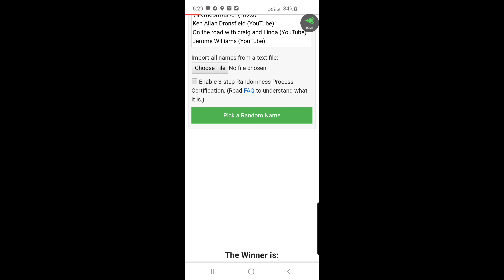FLORIDA KEYS ISLAMORADA | ALLIGATOR REEF DJI MAVIC AIR 2 DRONE FLIGHT | Jet Ski In The Florida Keys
FLORIDA KEYS DRONE FLY OVER OF ALLIGATOR REEF OFF ISLAMORADA
In our previous video, we took y'all with us to the Florida Keys and launched our jet ski's to check out Alligator Reef Lighthouse off the Florida Key - Islamorada... and OH MY LORDY, we can't even begin to describe this place, so you will just have to watch 😉

***Our Gear On This Adventure:

1. Go Pro Hero7 (Incredible video stabilization & waterproof)
➡ Go Pro Fixtures (best price for A LOT of fixtures!)
... And the GoPro 8

2. NEW DJI Mavic Air 2 Fly More Combo Pack
We can't stress this enough... this is a game changer when it comes to getting footage! The combo pack is worth every additional penny (extra batteries/ cords/ and the portable bag). We literally throw this in our dry bag back pack and hit the water...perfect and so conveniently compact and portable! When you ride on a jet ski, you know there is limited space, and we couldn't have chosen a better drone! (MIND BLOWN)

3. Dry Bag Backpack: Always perfect for when we are headed out to anchor on a sand bar with the ski's and can fit it inside the front storage box (filled with 3 towels, drone, and extra clothes)

4. Polarized sunglasses: Trust me when I say. riding a jet ski without glasses is a pain in the butt and we DO NOT SUGGEST RIDING WITHOUT THEM! Polarized will help a ton with the glare of the water...definitely a bonus and a must at times!

5. Ocean/ Reef safe SPF 50 - Loved the smell, does NOT give you that 'burning' sensation, water resistant up to 80 minutes, and most importantly, OCEAN FRIENDLY!

6. SPF Shirts- knowing how intense the sun is here in FL, these are life savers in a pinch! We have our own personalized SPF 30 shirts
...we also like Columbia shirts, super light, quick to dry, and protect perfectly! Nate & Blake's preference (mens) , my preference (womens)

7. Shoes or Water Socks... A MUST! Excellent when you need to hop off your ski or boat..especially when you find those islands to get on and off... and especially for the boat launch area!

8. SPF Face covers : So many times in multiple posts and videos, we are stressing that the Florida sun is intense, and anything to help protect yourself even more, especially being on the water 24/7, these are life savers! They dry quick and are super breathable, and we love the colors! We bought these from SA company online ➡️ Here's a code to buy one get 4 free for $25 total (well worth it)

9. Endurax Camera/Gear Bag
We literally had 5 BAGS of STUFF that we carried around 🤦‍♀️🤷‍♀️ Now we have compacted everything into one backpack!
➡️ Mavic Air 2 & fly more pack (drone)
➡️ Laptop
➡️ 3 portable hard drives
➡️ Mini tripod
➡️ 2 GoPros
➡️ Misc wires, chargers, & memory cards
➡️ GoPro fittings (head gear/chest strap etc)
➡️ Sony a600 Camera
➡️ A water resistant cover for the bag